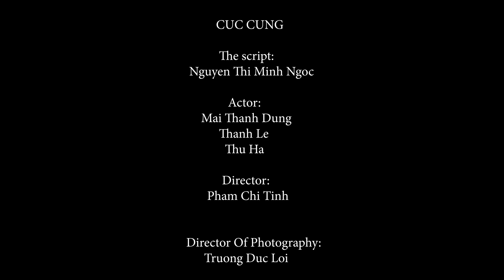CỤC CƯNG | Mai Thanh Dung, Thành Lê & Thu Hà